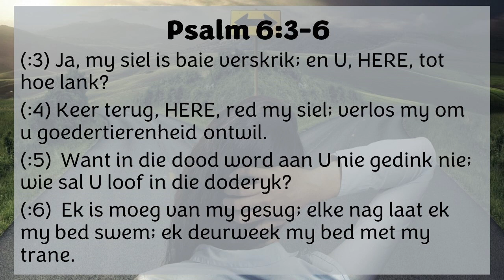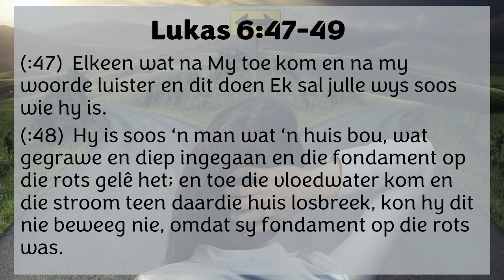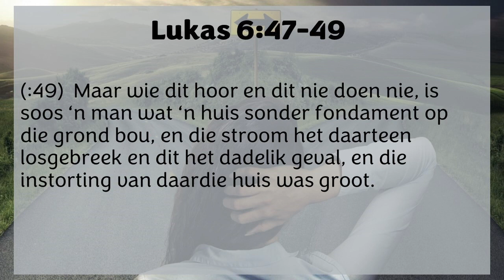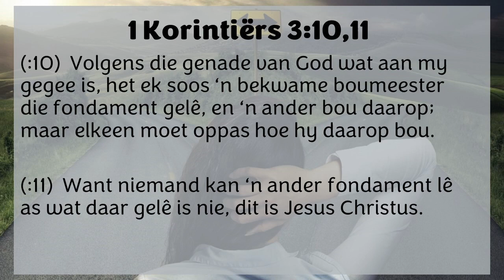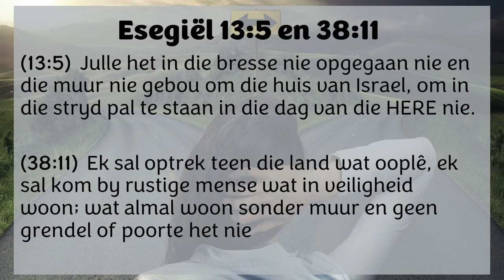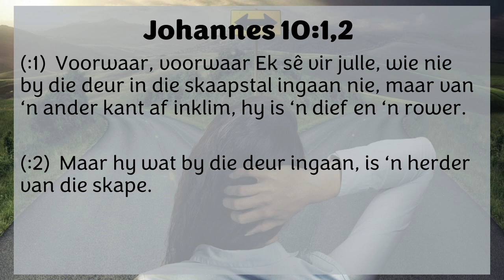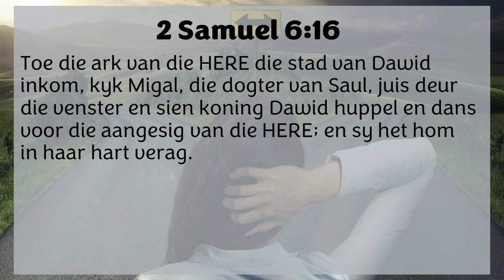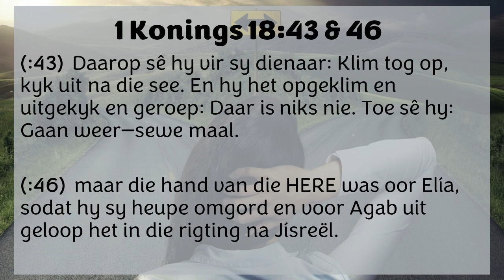Pieter Janse van Rensburg - Kies die Lewe Depressie 2 | Ahavah Familiekerk | Onafhanklik 2022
Soms volg ons nie ŉ spesifieke reeks by Ahavah Familiekerk nie, maar het ŉ spesifieke boodskap wat ŉ prediker op die hart dra vir ŉ spesifieke geleentheid of datum op die kalender.

Soms wil ons spesifiek fokus op Paasfees, Pinkster, Lidmaatskap, Voorstelling van nuwe lede, tieners, Kindertoewyding of die doop. Dan gesels die sprekers spesifiek oor die geleentheid van toepassing.

Sluit aan by Ahavah Familiekerk, Sondae om 9:00 by Bergvallei Landgoed en Youtube